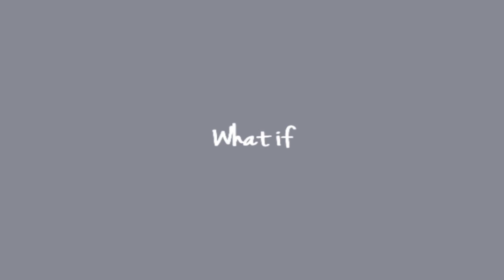Spencer & Toby | What if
[Watch in HD] When I watched this back, one of the clips is terrible quality but there's nothing I can do! I've always wanted to vid this couple but I never got around to it & even though I stopped watch PLL in the middle of the season I decided to vid them anyways